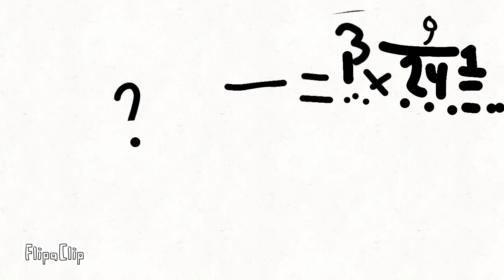Count Technical 5 in 1 😀